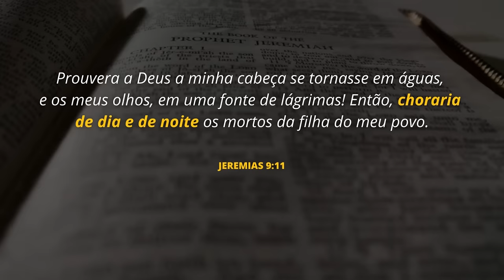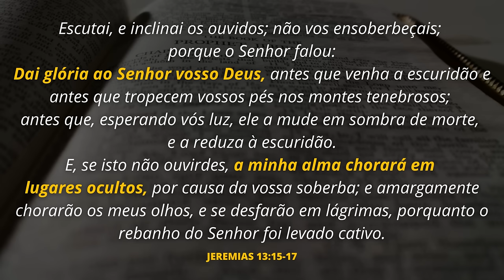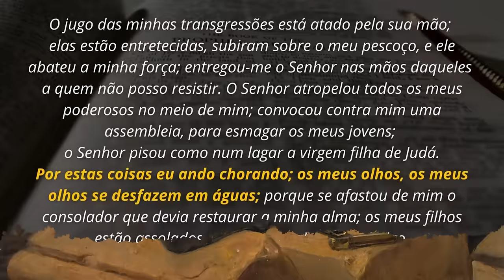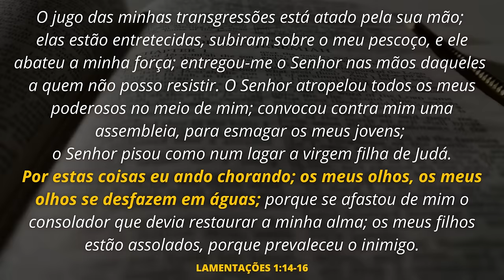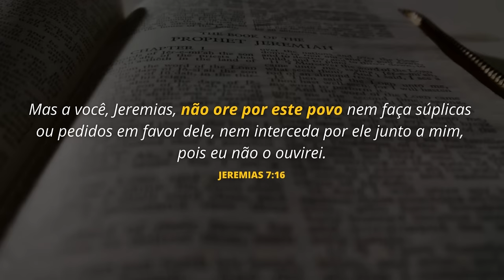O PROFETA CHORÃO: POR QUE JEREMIAS FICOU CONHECIDO COMO O PROFETA CHORÃO NA BÍBLIA?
Saiba por que o profeta Jeremias ficou conhecido como o profeta chorão da Bíblia. Entenda os desafios que ele precisou enfrentar durante sua vida no cumprimento do seu ministério.

Certamente você já ouviu falar de Jeremias, o profeta chorão. Esse profeta que viveu durante os séculos 7 e 6 a.C., ficou conhecido dessa forma devido à sua personalidade combinada às características de seu ministério profético.

Jeremias, o profeta chorão, está entre os profetas que mais sofreram na Bíblia. Ele teve uma vida muito solitária, não constituiu família, e foi fortemente rejeitado por seu povo. As mensagens que ele anunciava da parte do Senhor eram impopulares, e constantemente ele era colocado em situações de sofrimento.

Mas o que mais afligia o profeta chorão era ter de presenciar a dureza do coração do povo ao desprezar à Palavra do Senhor. Jeremias se preocupava muito com a glória do Senhor, e a incredulidade do povo de Judá frente aos avisos divinos, fazia com que ele chorasse constantemente.

Neste vídeo você aprenderá:

Por que Jeremias ficou conhecido como o “profeta chorão”.
A história difícil de Jeremias, o profeta chorão.
O que aprendemos com Jeremias, o profeta chorão na Bíblia.